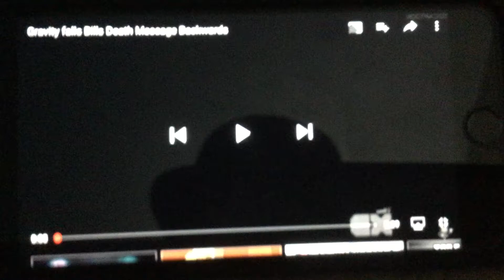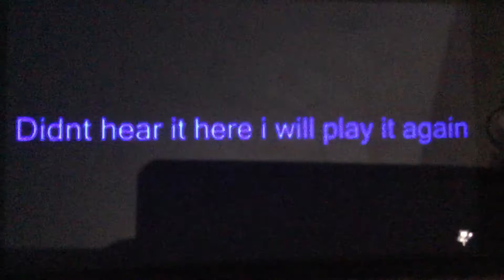Gravity falls death message